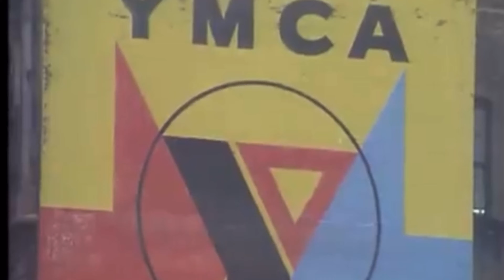“More Christmas decorations!”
Our family needs some help getting their Christmas decorations out! Mom finds a bunch of great ones from her childhood.